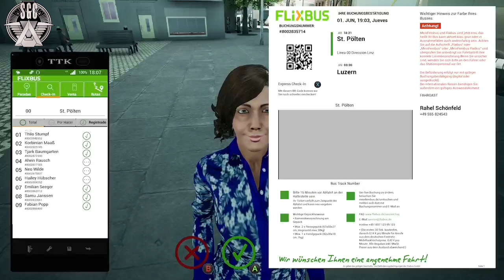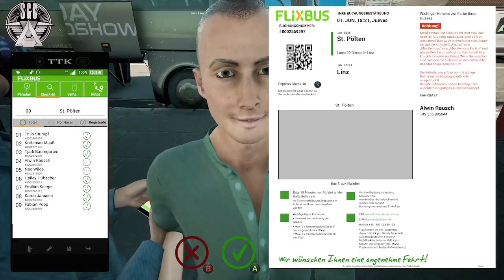Fernbus Simulator Man Lions Coach Gameplay